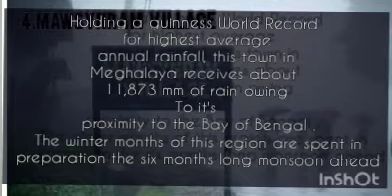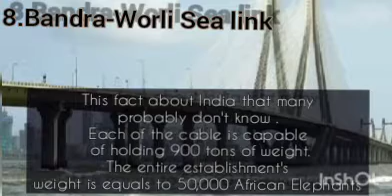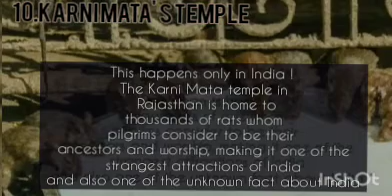Amazing Facts about India.